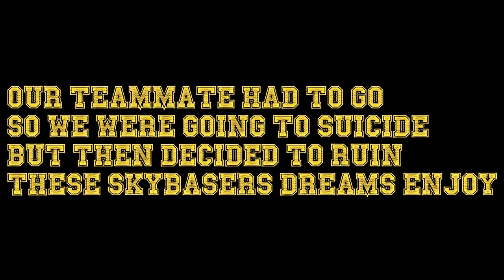Late night uhc stupidity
please dont roast me on the fact it wasnt even late

▶In game information:
➣ IGN: Invictable
➣ IP: mc.hypixel.net
➣ Sensitivity: ig 59, 1800 DPI
➣ FOV: 70 or 90
➣ Game: Skywars

▶ Recording Information:
➣ Recording Program: Action!
➣ Streaming Program: OBS
➣ Editing program: Vegas Pro 13
Hope you all have a great day! :D